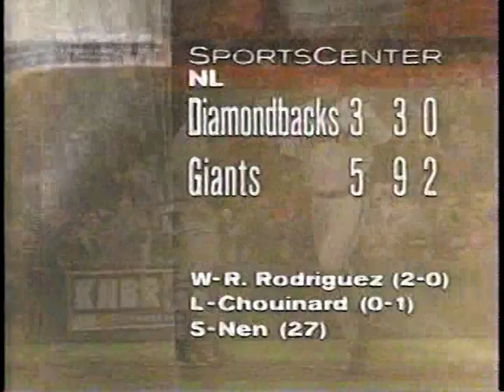1998 MLB Highlights July 20